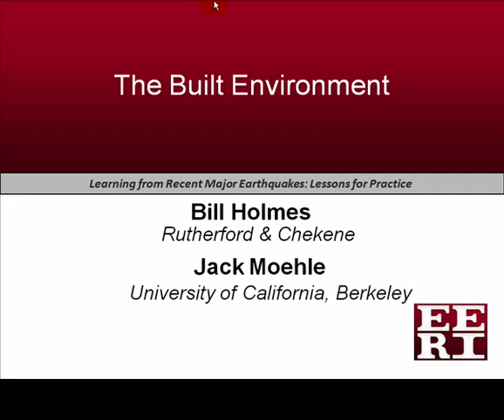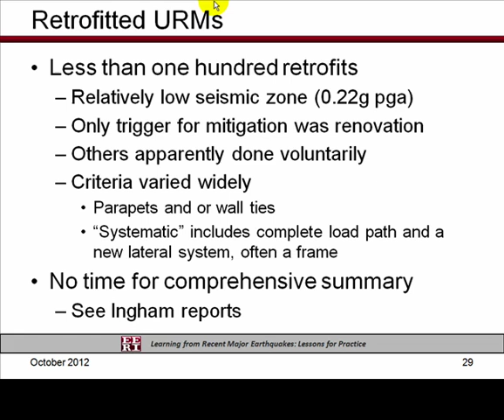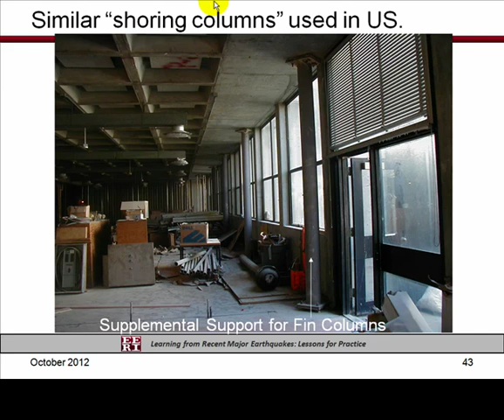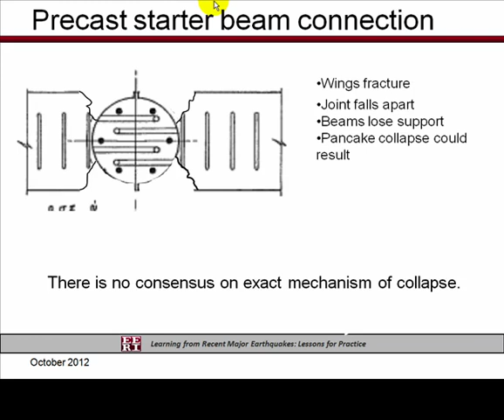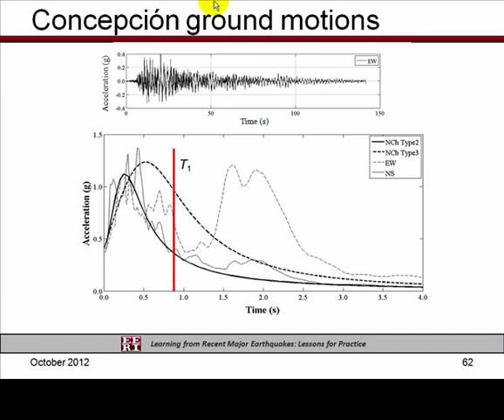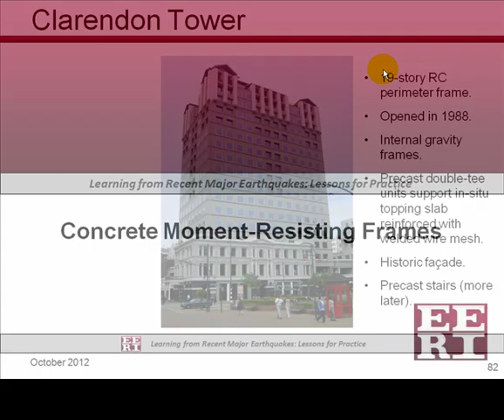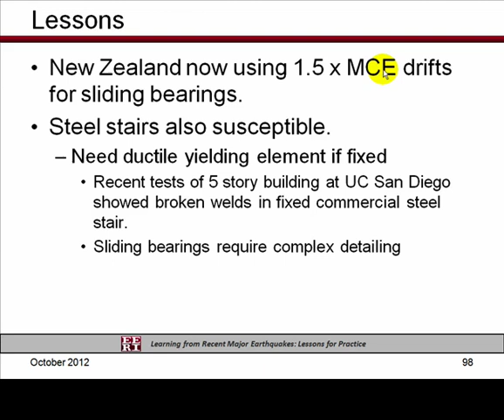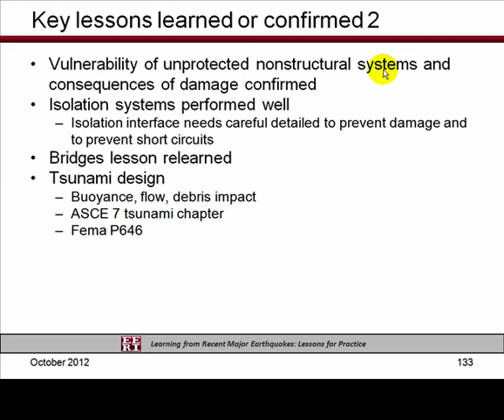Learning from Recent Major Earthquakes: Lessons for Practice – The Built Environment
The Built Environment

Presented by Bill Holmes, Rutherford & Chekene and Jack Moehle, UC Berkeley (2 videos)

These presentations were part of the 2012 EERI Technical Seminar Series: Learning from Recent Major Earthquakes: Lessons for Practice

The recent major earthquakes in Chile, New Zealand, and Japan provide many relevant and implementable lessons for U.S. practice. All three countries have advanced levels of earthquake awareness, modern seismic building codes, and unique experience responding to and recovering from damaging earthquakes. The seminar presenters are leading experts in their respective fields and especially adept at translating complex findings into practical knowledge.

Funding for the technical seminar is provided under a cooperative agreement (EMW-2012-CA-K00160) with FEMA/U.S. Department of Homeland Security.